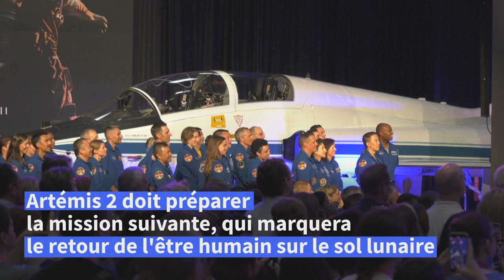La Nasa présente l'équipage d’Artemis II, qui ira autour de la Lune | AFP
La Nasa a dévoilé lundi le nom des quatre astronautes qui iront autour de la Lune fin 2024, prologue au retour des humains sur le sol lunaire après un demi-siècle d'absence.